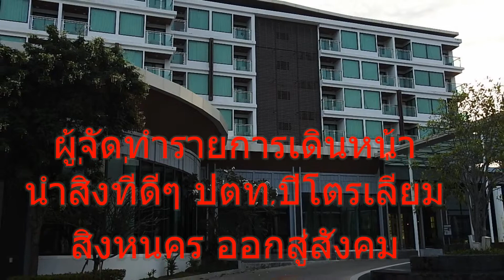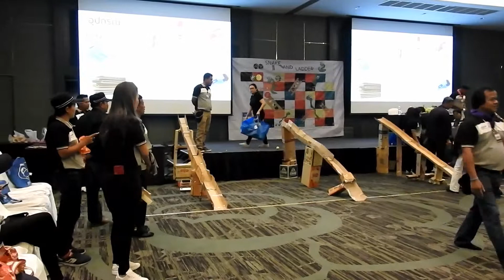กิจกรรมสานสัมพันธ์ ปตท.ปีโตรเลี่ยมสงขลา อ.สิงหนคร2